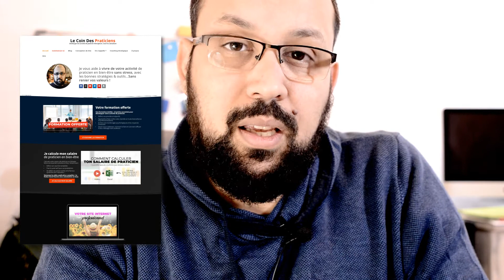Praticiens en bien-être : création de site web, groupe Facebook, coachings...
Formation Gratuite pour développer votre cabinet sur des bases solides !

► J'accompagne des dizaines de thérapeutes à maitriser leur visibilité et à avoir plus de client :
👉Être coaché pour booster son activité